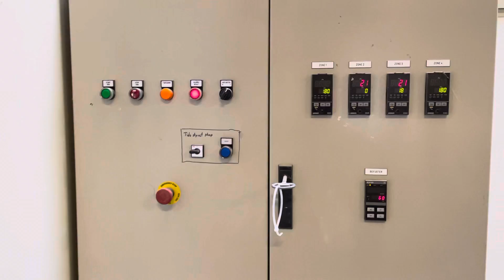NETEK OVN STAR